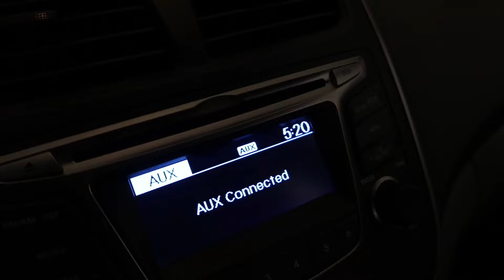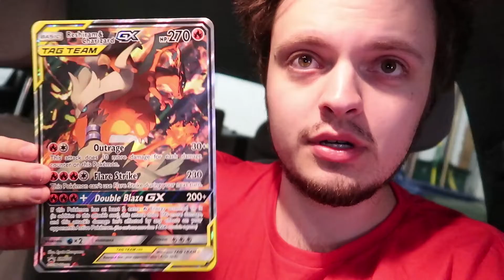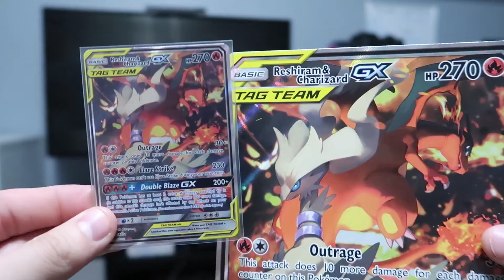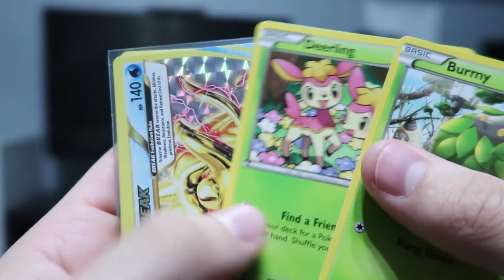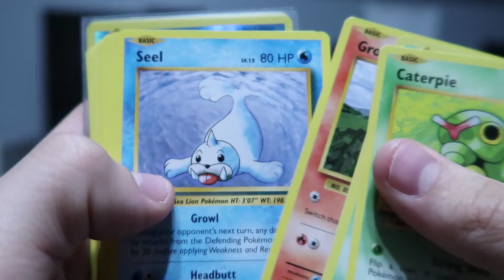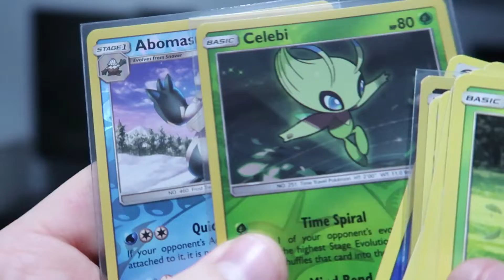Reshiram & Charizard GX (Day 2,618 - 08/25/19)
More DoorDash, more Pokémon TCG, and more terrible sleep habits!

• Day 2,618 - Sunday, August 25th, 2019.